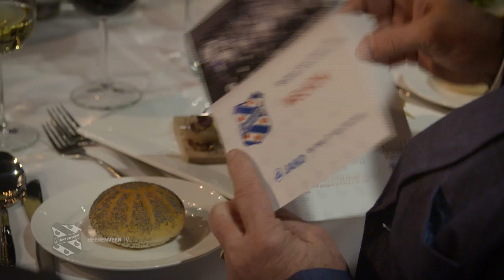Geslaagd Business Select Dinner 2016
sc Heerenveen heeft woensdag een zeer geslaagd Business Select Dinner gehouden. De avond was bestemd voor de hoofdsponsor, Business partners, Suppliers, Beloften, Co-sponsors en Zakenlogehouders van de Friese club. Ruim 100 gasten gaven acte de présence in de Friesland zaal van het Abe Lenstra stadion.